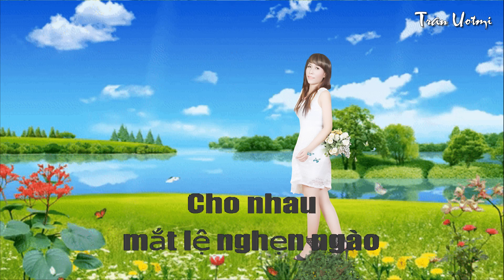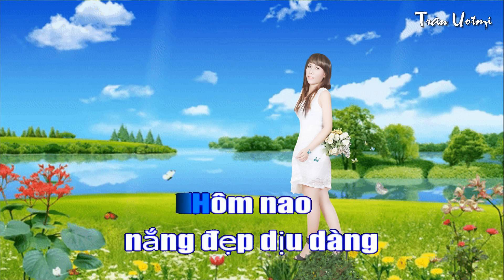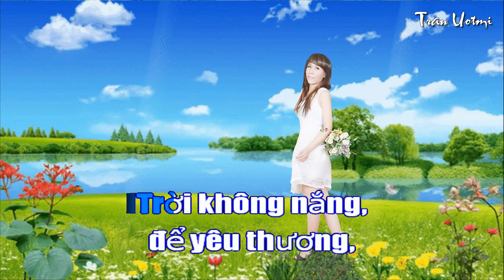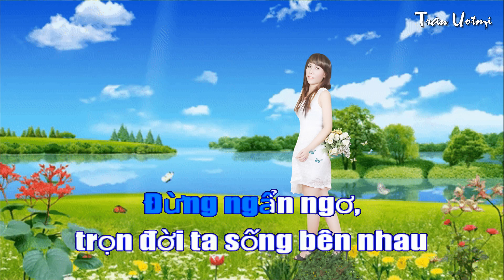Karaoke - NẮNG HẠ - Tone Nam - Sáng tác Nguyễn Trung Cang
The music channel includes Vietnamese and foreign artists' favorite songs and Tran Uotmi's own compositions. All sounds, vocals, recordings, music mixes, and video making images are from Tran Uotmi.
My songs are broadcast daily on the Radio - TNT Media San Diego
Channel âm nhạc gồm những bài hát yêu thích của các nhạc sĩ Việt nam trong nước ,hải ngoại , và những bài hát do Tran Uotmi tự sáng tác. Âm thanh,giọng hát , thu âm , hình ảnh người thực hiện là  Tran Uotmi .
Tiếng hát Uotmi  phát hành trên các chuyên mục văn nghệ tại website , Tiếng Nước Tôi Radio -TNT Media San Diego